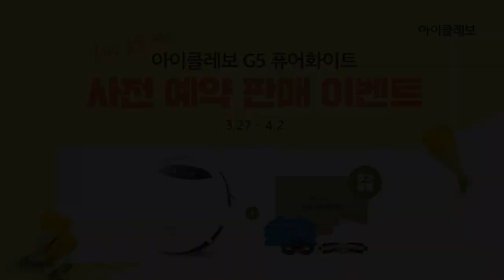[20%할인+악세서리 증정] 유진로봇 아이클레보 G5 퓨어화이트 사전예약 이벤트 마감임박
[예약판매 이벤트🎉]
흡입+물걸레 청소! 가성비 끝판왕이 돌아왔다

온라인 완판 신화! 댓글/메시지 문의가 쏟아졌던🔥
"아이클레보 G5 퓨어화이트"
드디어! 입고!입고! 재입고!📢

재입고 기념, 사전 예약 판매 이벤트 진행!
이벤트기간: ~ 4월 2일
지금 놓치면, 이 혜택 없습니다!!

혜택1. 25% 가격 할인
349,000 → 279,000원

혜택2. 악세서리 패키지 추가 증정 🎁
필터부터 걸레, 진입방지테이프까지!
꼭! 필요한 악세서리 100% 무료 증정!

👉🏻중요
예약 판매 이벤트는
오직! 아이클레보닷컴 or N스마트스토어에서만 진행됩니다!

링크 클릭해서 바로 오세요!!